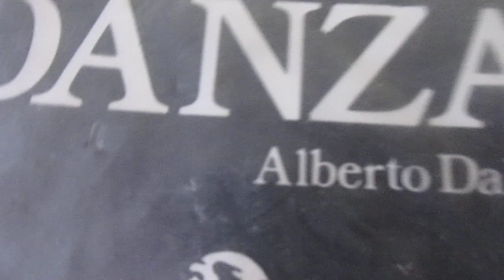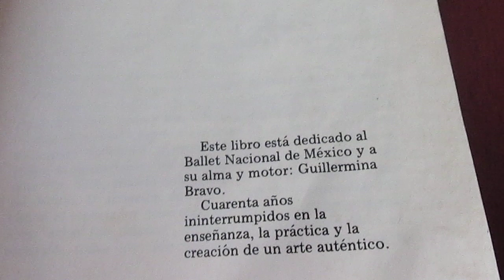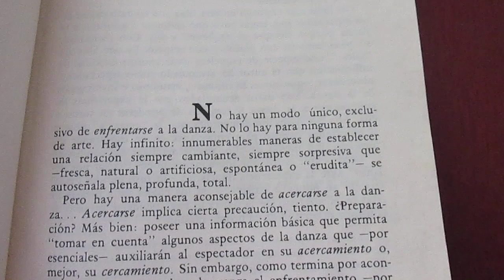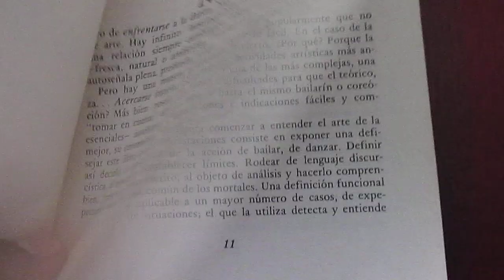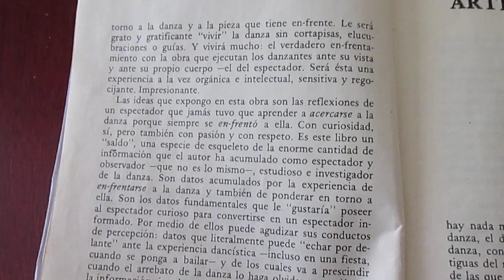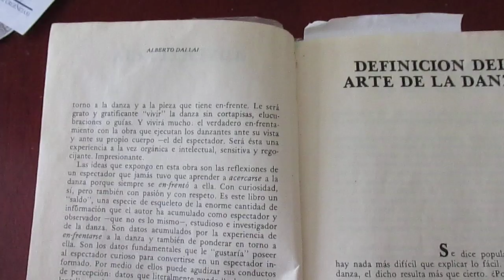Cómo acercarse a la danza, por Alberto Dallal. Advertencia...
Es un video grabado para ser parte de las listas de reproducción "Danza en México" y "El libro de la semana". Una invitación a la lectura. Lo publicamos exclusivamente con fines de difusión y con base en nuestra convicción de que contribuimos a documentar y difundir la cultura literaria de México, como este manual introductorio a la danza. También como parte de nuestra campaña permanente de fomento del hábito de la buena lectura. Estamos abiertos a difundir material valioso de nuestra cultura, si nos lo envían; también a recibir donativos, pues lo hacemos sin apoyo de ningún tipo.
Gracias al Universo por venir, disfrutar y contribuir. Paz y felicidad.

El Axolote Ilustrado Poetas mexicanos Poesía iberoamericana Poesía mexicana Dinero Paz Abundancia Prosperidad Fortuna Dicha Paz Amor Flor de lis Palmera Verde botella Equilibrio Tarro de miel Salud Tesoro Llovizna Gracias